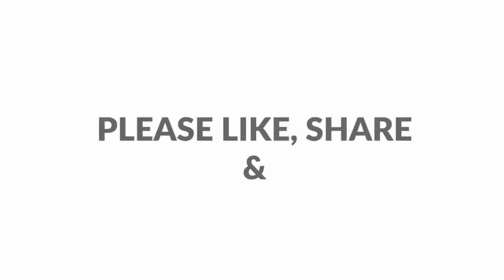Mini Chocolate Suji Cake In 10mins||Without Oven||Yummy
Ingredients
Suji-1cup
Egg-1
Oil-2, 3Tbs
Sugar-1/2Cup
Flour-1/2Cup
Milk-1, 1/2Cup
CocoaPowder-2, 3Tbs
Baking powder-1/2Tsp
Baking soda-1/4Tsp